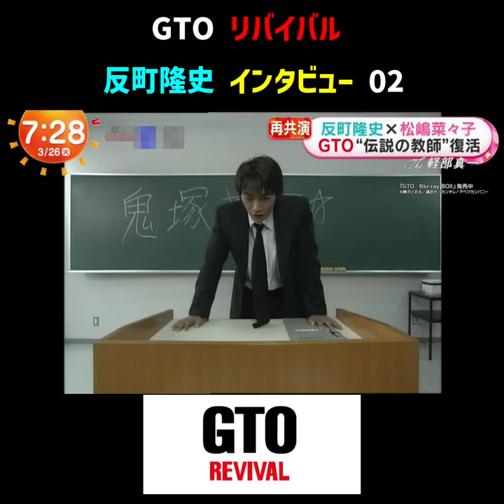反町隆史 GTOリバイバル 放送直前インタビュー Part 2